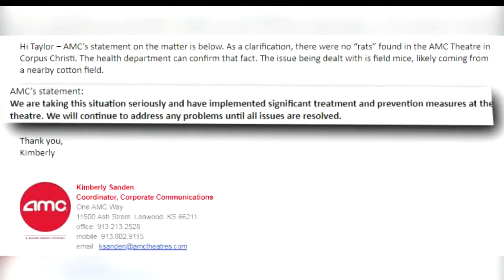21 mice found inside AMC theatre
A Facebook video has been circulating on social media of live rodents being found at the AMC theatre near Crosstown Expressway and SPID.